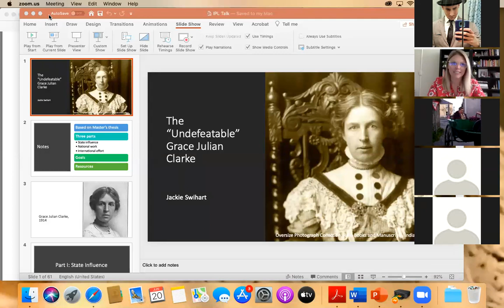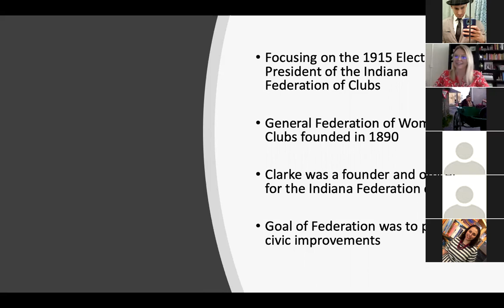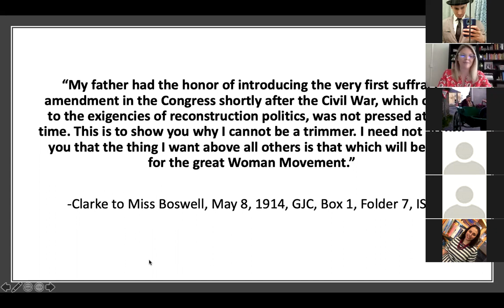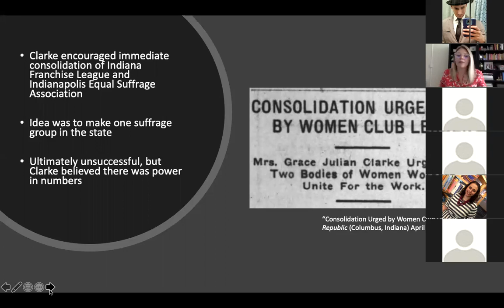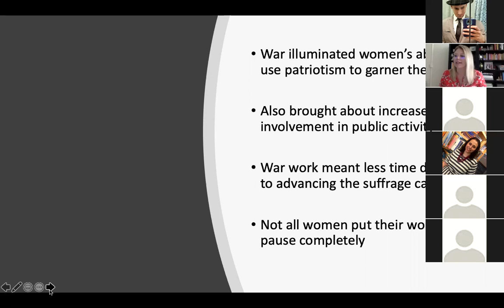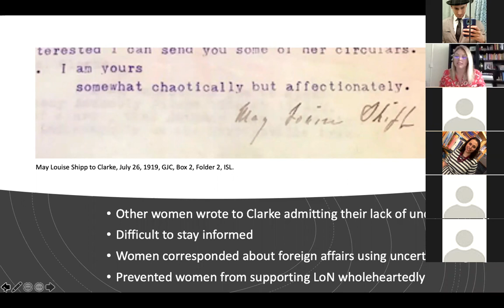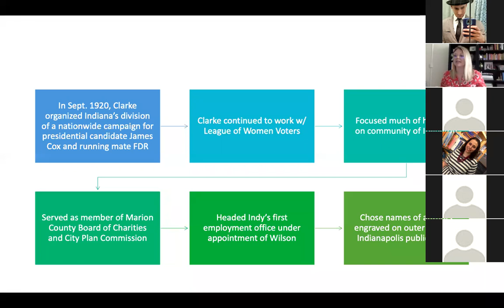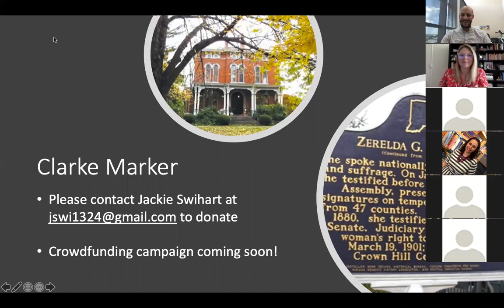ISCR Virtual Lecture Series: The “Undefeatable” Grace Julian Clarke